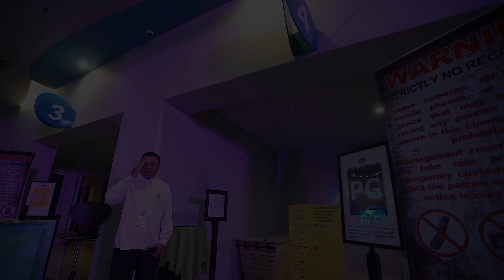U.P. Town Center Cinema 4DX Launch 30Sec Video Coverage by Squid Media